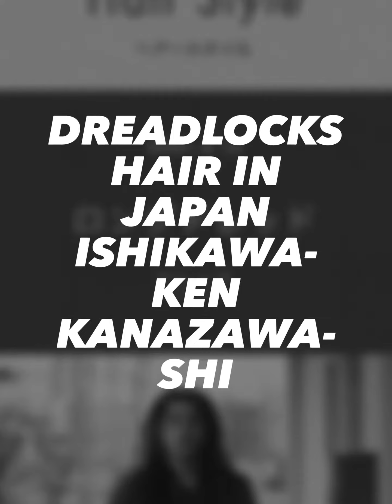とても簡単なドレッドヘア日本、石川県金沢市 (Very easy dreadlocks in japan, Ishikawa Prefecture, Kanazawa city)//MY Vlogs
とても簡単なドレッドヘア日本、石川県金沢市 (Very easy dreadlocks in japan, Ishikawa Prefecture, Kanazawa city)